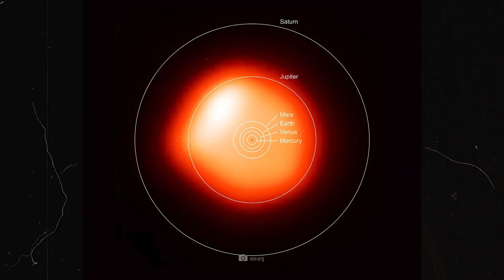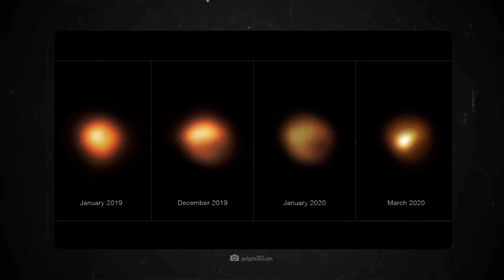What Would Happen If Betelgeuse Exploded Right Now?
If the red supergiant star Betelgeuse were to explode right now, we would witness a spectacle of the millennium. The sky would be on fire and the night would be as bright as day. Betelgeuse is about to explode - that much is certain. However, scientists are not in complete agreement as to whether "shortly" is tomorrow or in a thousand years! It is also possible that Betelgeuse has already exploded and we haven't even noticed it yet!